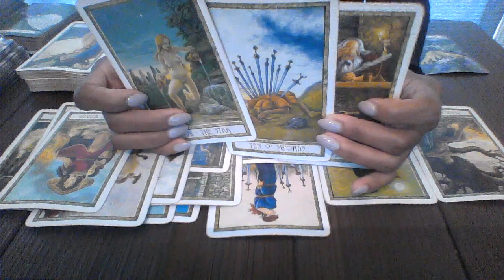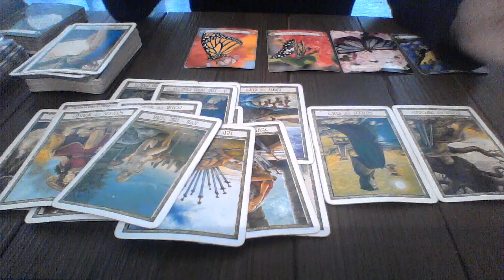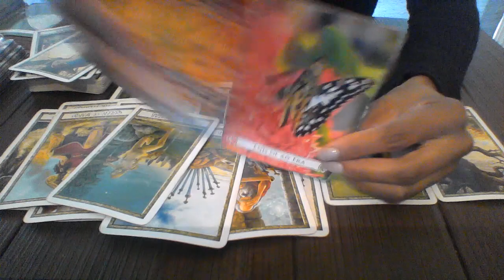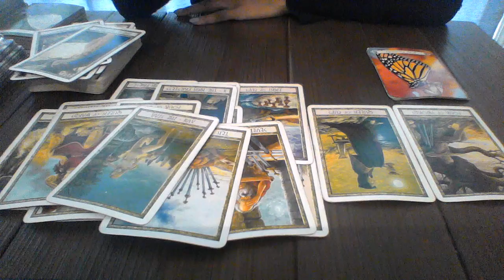CANCER MAY 27 JUN 2 2018 LOVE CHANGES $20 SPECIAL READING